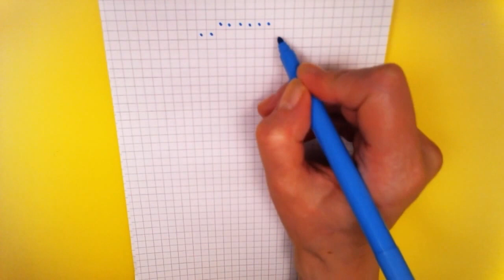Handmade Pixel Art Doll LOL SNOW ANGEL SURPRISE - How To Draw LOL SURPRISE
Handmade Pixel Art - How To Draw a DOLL LOVE SNOW ANGEL.

 To draw a doll Lol Snow Angel in pixels you need:
- a blue pencil or a marker
- a pink pencil or a marker
- black pencil or a marker
- an orange pencil or a marker
- yellow pencil or marker
- a body pencil
- blue pencil for shade

- Title: PACIFIC SUN
Artist: Nicolai Heidlas Music
Genre: Pop
Mood: Happy

- Title: A WAY FOR ME
Artist: Nicolai Heidlas
Genre: Pop
Mood: Happy